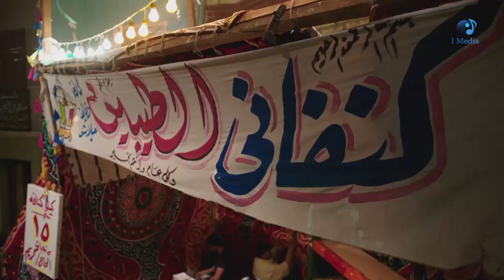لما ابوك يعزمك على السحور وتقولهم خلاص العيش عندى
لما ابوك يعزمك على السحور وتقولهم خلاص  العيش عندى من مسلسل رمضان كريم الحلقة الثانية